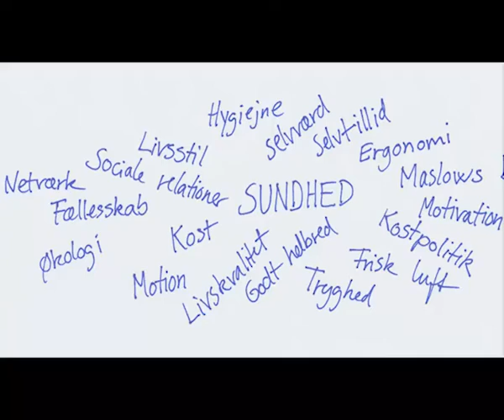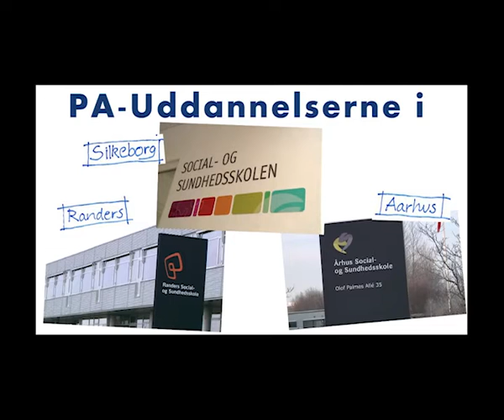Pædagogisk assistentuddannelse PAU Sundhed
Sundhed er.